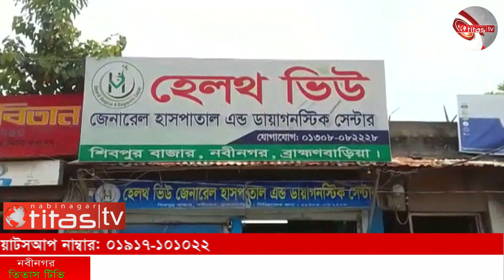রিয়াদে স্যাটেলাইট টিভি চ্যানেল এনটিভির ২২তম প্রতিষ্ঠা বার্ষিকী উদযাপনের সবচেয়ে আলোচিত মুহূর্ত!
জমকালো আয়োজনের মধ্য দিয়ে সৌদীআরবের রিয়াদে স্যাটেলাইট টিভি চ্যানেল এনটিভির ২২তম প্রতিষ্ঠা বার্ষিকী উদযাপন ***

সৌদি আরব থেকে মোঃ আল-আমীন বিন নান্নু মিয়ার তথ্য ও চিত্রে বিস্তারিত.

বাংলাদেশের জনপ্রিয় স্যাটেলাইট টিভি চ্যানেল এনটিভির ২২তম প্রতিষ্ঠা বার্ষিকীর ২৩তম প্রবাস বিনোদন  উদযাপন উপলে এনটিভি দর্শক ফোরামের উদ্যোগে জাঁকজমকপূর্ণভাবে আনন্দঘন পরিবেশে কেক কাটা এবং সাংস্কৃতিক অনুষ্ঠান অনুষ্ঠিত হয়েছে। বৃহস্পতিবার রিয়াদের আল ওয়ালিদ কমিউনিটি সেন্টারে অনুষ্ঠিত অনুষ্ঠানের সার্বিক তত্ত¡াবধানে ছিলেন, এনটিভি সৌদি আরব প্রতিনিধি ফারুক আহমেদ চাঁন।

অনুষ্ঠানের শুরুতে এনটিভি দর্শক ফোরাম এবং এনটিভি সাংস্কৃতিক ফোরামের নেতৃত্বে পাঁচ শতাধিক  দর্শকের উপস্থিতিতে আনন্দঘন উল্লাসের মধ্য দিয়ে বিশাল এক কেক কাটা হয়।

প্রবাসের মাটিতে বিভিন্ন েেত্র বাংলাদেশী প্রতিষ্ঠান এবং ইনভেস্টর হিসেবে বিশেষ অবদান রাখায় এনটিভি পরিবারের প থেকে তাদের সম্মাননা প্রদান করা হয়।

এনটিভি দর্শক ফোরামের সভাপতি সাকিবুল ইসলামের সভাপতিত্বে এনটিভি জেদ্দা প্রতিনিধি মাসুদ সেলিম এবং সৌদি আরব বাংলাদেশ প্রবাসী সাংবাদিক ফোরামে সিনিয়র সহ-সভাপতি মোঃ জাহাঙ্গীর আলম হৃদয়ের যৌথ সঞ্চালনায় অনুষ্ঠানে প্রধান অতিথি হিসেবে উপস্থিত ছিলেন সানসিটি পলিকিনিক এর ব্যবস্থাপনা পরিচালক ও সৌদি আরব বাংলাদেশ প্রবাসী সাংবাদিক ফোরামের প্রধান উপদেষ্টা আব্দুল্লাহ আল মামুন।

বিশেষ অতিথি হিসেবে উপস্থিত ছিলেন এনটিভি সৌদি আরব দর্শক ফোরামের সাধারণ সম্পাদক আলী আহসান কিরণ, সিনিয়র সহ-সভাপতি শেখ মোহাম্মদ বাদল, সাংগঠনিক সম্পাদক মোঃ মিনহাজুল ইসলাম, এনটিভি সৌদি আরব সাংস্কৃতিক ফোরামের সভাপতি নাসরিন কিরণ, সৌদি ন্যাশনাল ব্যাংক (এসএনবি) কুইক পের ম্যানেজার আব্দুল্লা মুতাইরী, নোভা এন্টারপ্রাইজ এর চেয়ারম্যান মোঃ সাইফুদ্দিন, বি.এম.জে.এ ট্রেডিং কোম্পানির চেয়ারম্যান বশির সরকার।

বাংলাদেশ কমিউনিটির মধ্যে উপস্থিত ছিলেন ফখরুল ইসলাম বিলাস, শিফা ট্রাভেলস এর কর্ণধার নবীনগরের কৃতি সন্তান, মাওলানা উসমান গনী রাসেল, প্রবাসের গল্পের সম্পাদক মোঃ শাহাদাৎ হোসেন, মিডিয়া ব্যাক্তিত্ব হাসান উদ্দিন, সমাজকর্মী লিপি আহমেদ ও কবি মুসি সিরাজের পরিবার সহ আরো অনেকে।

অনুষ্ঠানে কেক কাটার পরে এনটিভি পরিবারকে ফুল দিয়ে শুভেচ্ছা জানান সৌদি আরব বাংলাদেশ প্রবাসী সাংবাদিক ফোরামের পৃষ্ঠপোষক মোঃ জাহাঙ্গীর আলম, সহ-সভাপতি মাসুদ রানা, সাধারণ সম্পাদক ফকির আল-আমিন, সাংগঠনিক সম্পাদক সাদেক আহমেদ, প্রচার সম্পাদক ফকির হাকিম, দপ্তর সম্পাদক আরিফুল ইসলাম, সদস্য আল-আমিন বিন নান্নু মিয়াসহ উপস্থিত গণমাধ্যম কর্মী, সামাজিক, সাংস্কৃতিক ও ব্যবসায়ী প্রতিনিধিরা।

সাংস্কৃতিক পর্বে বাংলাদেশ থেকে আগত জনপ্রিয় কণ্ঠশিল্পী স্বর্ণা আক্তার রাকা জারা, জেদ্দার স্থানীয় শিল্পী আকিলা হাসান, রিয়াদের স্থানীয় বাউল শিল্পী ইমন, কবি শাহিনুর, নোহা ও শশী সংগীত পরিবেশন করেন।

মিউজিকে ছিলেন রিয়াদ প্রবাস বাংলা ব্যান্ড দল।

বাংলাদেশ থেকে আগত জনপ্রিয় কন্ঠশিল্পী রাকার কোকিল কন্ঠে আগত দর্শকদের মাতিয়ে রাখেন। মধ্যরাত পর্যন্ত পুরো অনুষ্ঠান উপভোগ করেন প্রবাসী দর্শকবৃন্দ।

অনুষ্ঠানে বাংলাদেশের জনপ্রিয় স্যাটেলাইট টিভি চ্যানেল এনটিভির চেয়ারম্যান আলহাজ্ব মোসাদ্দেক আলীর দীর্ঘায়ু কামনা করার পাশাপাশি প্রবাসীরা এনটিভি পরিবারকে অভিনন্দন জানান।

অনুষ্ঠানের সার্বিক সহযোগিতায় স্পন্সর হিসেবে ছিলেন, সানসিটি পলিকিনি, সৌদি ন্যাশনাল ব্যাংক (এসএনবি) কুইক পে, নোভা এন্টারপ্রাইজ, (বিএমজেএ) ট্রেডিং কোম্পানি, ফুড হাউজ ও দৈনিক আলোচিত বার্তা।